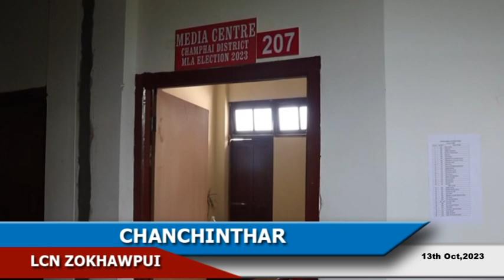LCN Zokhawpui Chanchinthar (13th Oct, 2023)